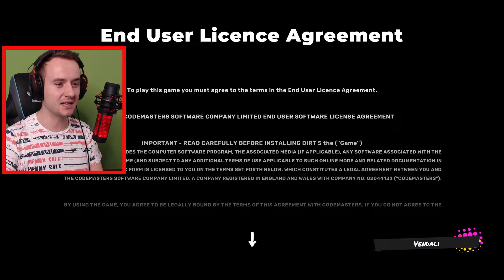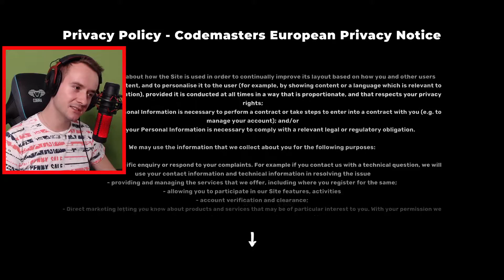ČESKÁ ŠKODA V LUXUSNÍCH ZÁVODECH? NICE!😱😍 Dirt 5